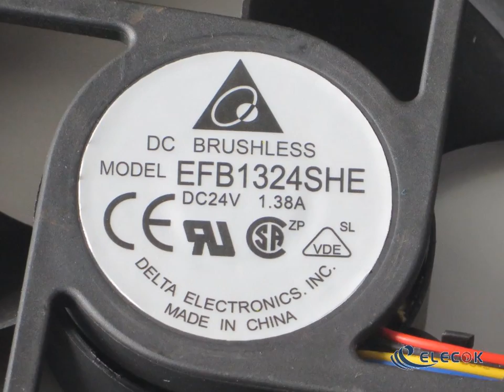EFB1324SHE 24V 1.38A 4wires Cooling Fan